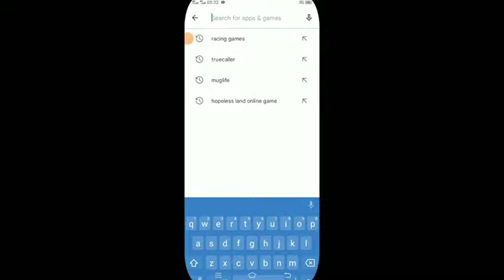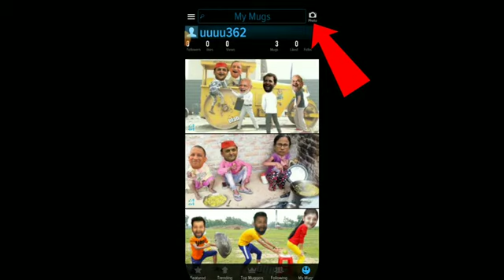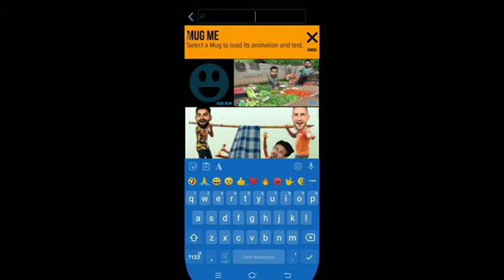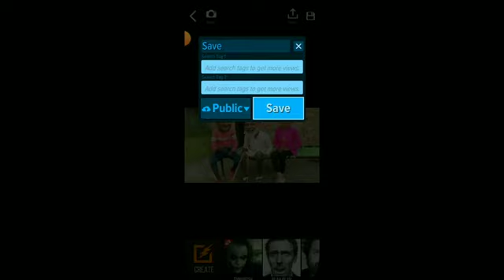Mug life app se funny video kaise banaye ! mug life app kaise use kare ! mag life app a to z jankari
Mug life app se funny video kaise banaye ! mug life app use kaise kare ! mag life app a to z jankari